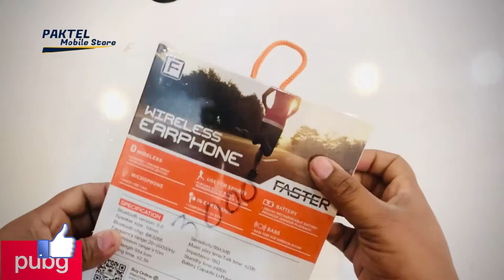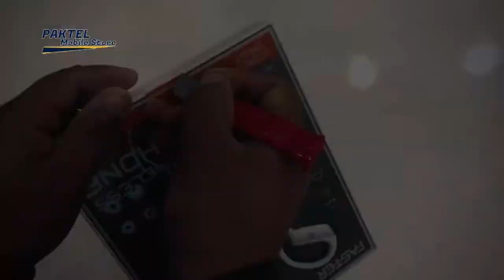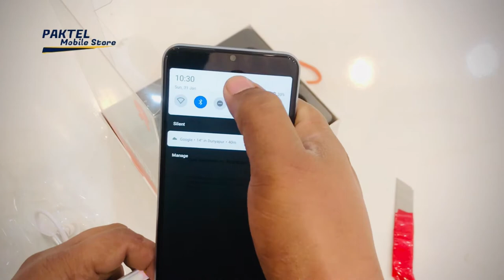FASTER FBT-111 Stereo & Bass Sport Wireless Earphone | Unboxing & Review | Paktel Mobile Store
Brand : Faster
Model No : FBT-111
Bluetooth Version: 5.0
Battery Capacity: 3.7v/250 mAh
Speaker Size: 10 mm
Charging Time: 2.5 h
Music & Talk Time: Up to 20 h
Stand by Time: 480 h
Bluetooth Range: 10 Meters
Features: Noise Isolation/Precision Bass/Mic
Warranty: 1 year

Everything Covered

hassle-free return or exchange policy as well as a one-year, guarantee for our Products; we’ll take care of your product for free within the first 12 months.

FASTER FBT-111 Stereo & Bass Sports Wireless Earphone in Pakistan
Faster Pakistan, your one-stop-shop for all the Electronics needs. Looking for FASTER FBT-111 Stereo & Bass Sports Wireless Earphone? You’ve come to the right place. Our Shop includes Power Banks, Bluetooth Handsfree, Bluetooth Headset, Bluetooth Speaker, and more. We are excellent at offering electronic products under one roof with the best prices and availability. Our primary goal is to provide the best online shopping experience and the best customer service. There are countless Electronics products listed on the website, under different categories, from the best brand FASTER. So, if you are tired from work or don’t want to drive, Fasterpakistan.com is a perfect place for you to shop for all kinds of Electronics product

gaming headphones unboxing
gaming
gaming bluetooth headphones under 1000